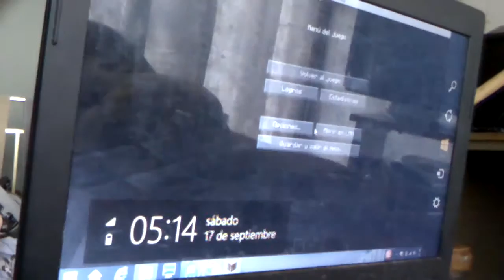Nuestro castillo parte # 2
La segunda parte de nuestra castillo